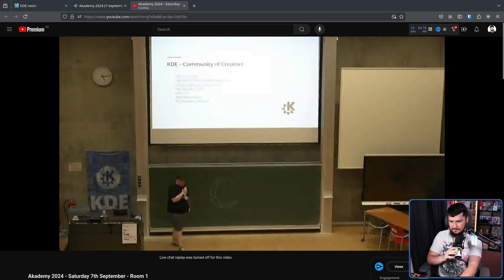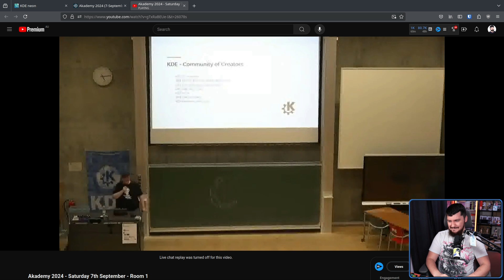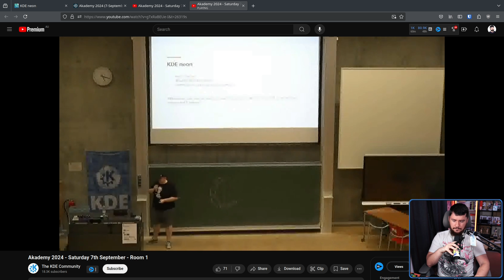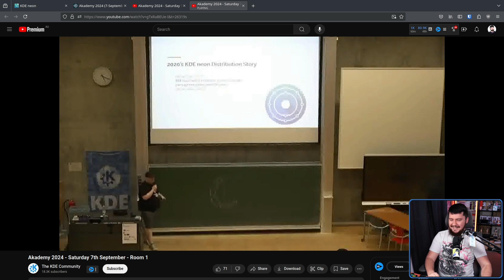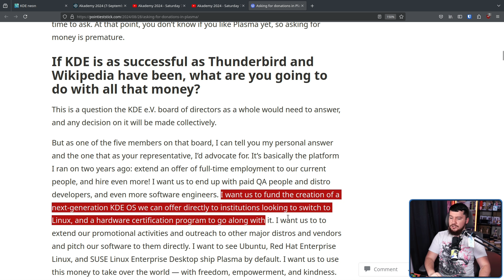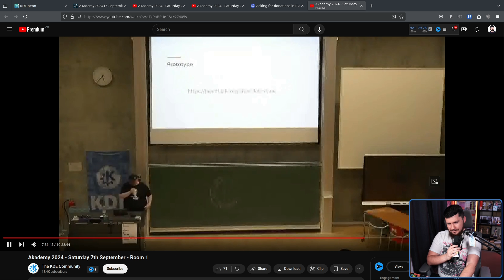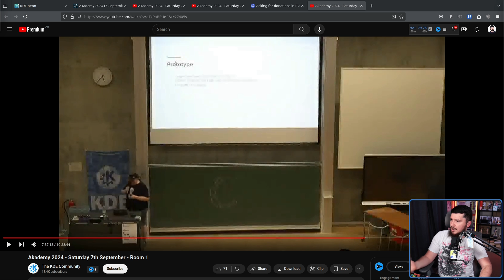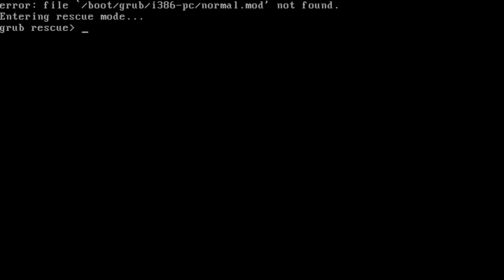KDE OS: No One Actually Uses KDE Neon!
KDE Neon has existed for a very long time and it works great as a KDE testing ground but as a distro that you'd just want to run it has failed greatly but a project is in the works to make it more useful for regular users.

Credits
🎨 Channel Art:
Profile Picture: